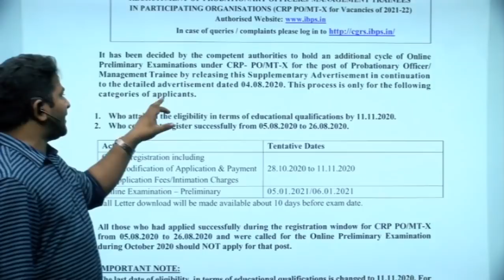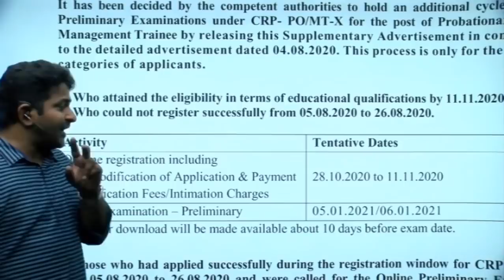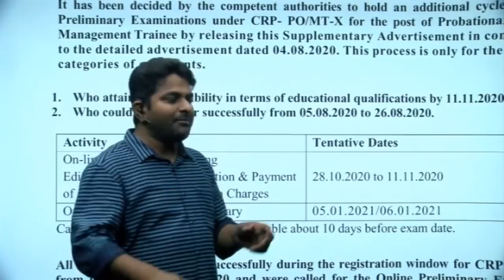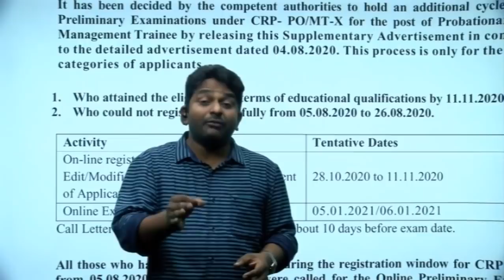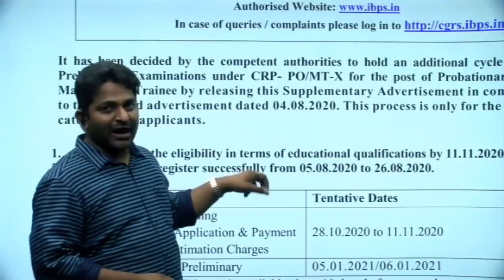IBPS PO 2020 Notification of Supplementary Advertisement | Who can Apply..? | Registration Reopened